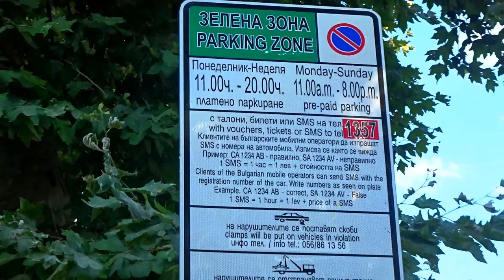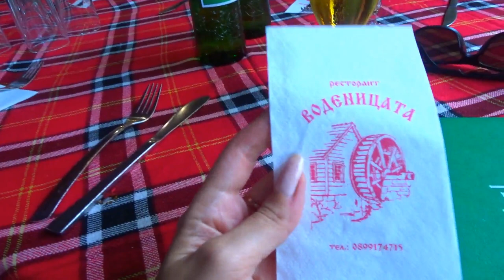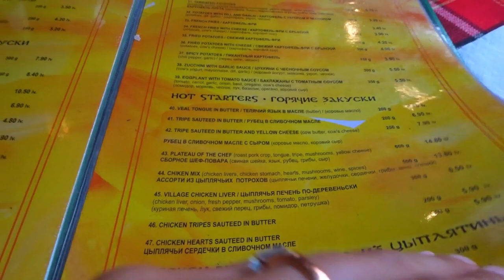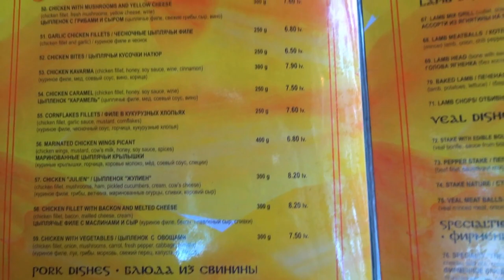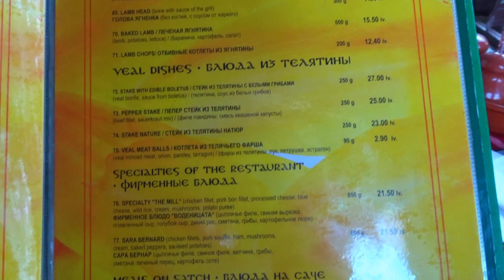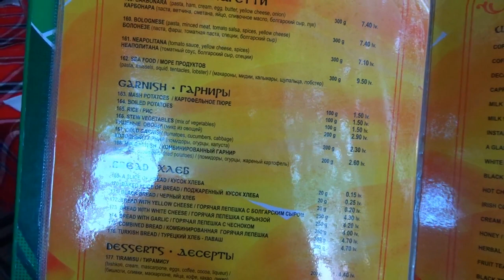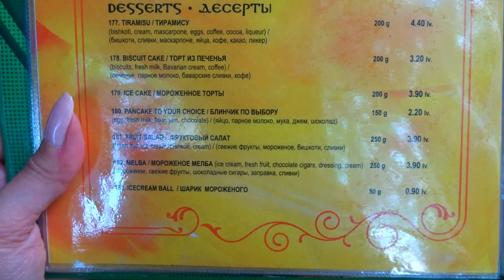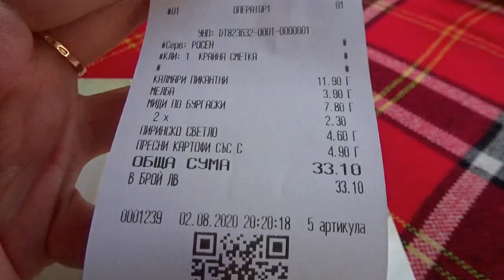16, BULGARIA, Travelling to Seaside City Burgas, Daily Vlog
Bulgaria vlog